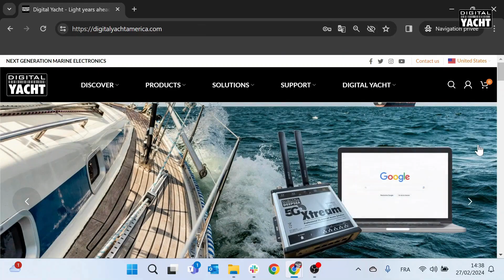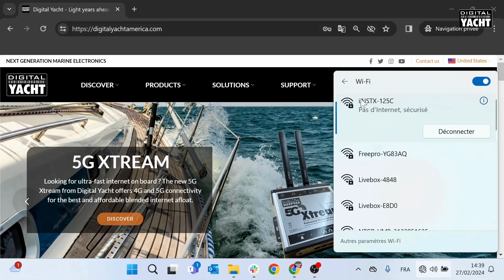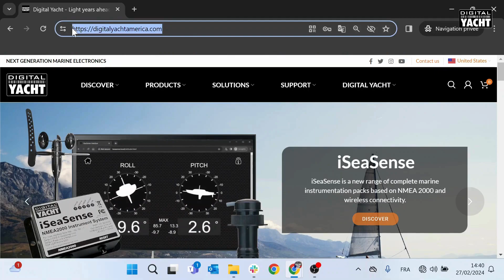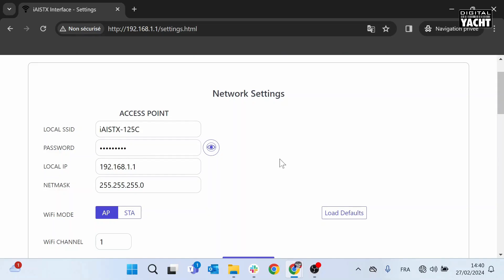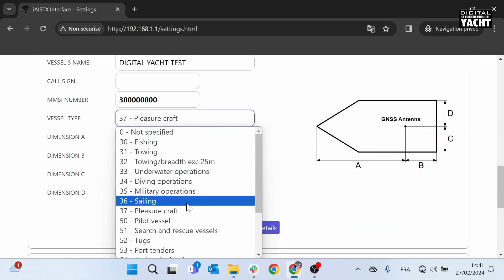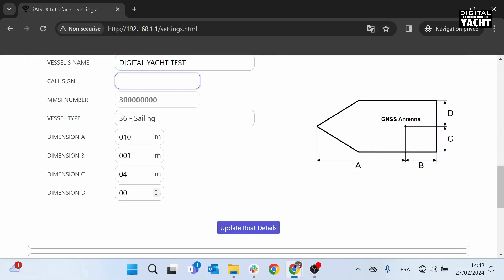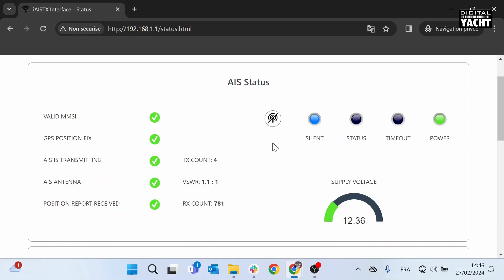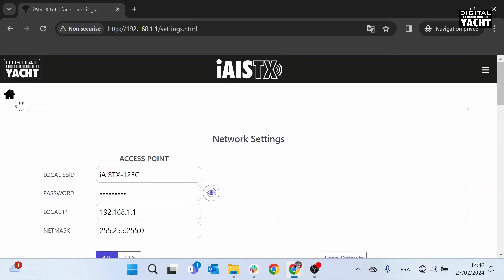How to configure AIS transponder with web interface - Digital Yacht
AIT5000, iAISTX, iAISTX Plus & Nomad 2 have built-in web interface. These devices create a WiFi network on board and configure themselves by connecting to WiFi. The configuration of the transponder can therefore be done through a computer, a tablet or even a smartphone and most importantly, no software is required.